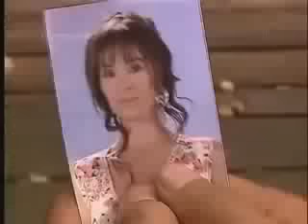Sin senos no hay paraiso capitulo 162 parte 1